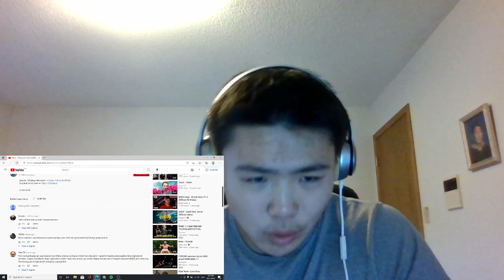Mata - Papuga ft. Quebonafide, Malik Montana | REACTION (Reacting To Polish Rap)